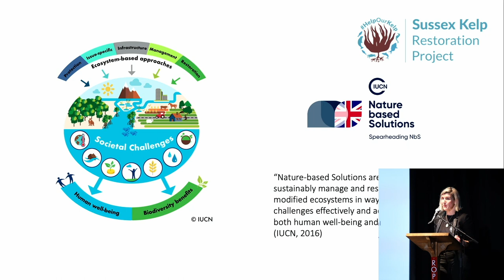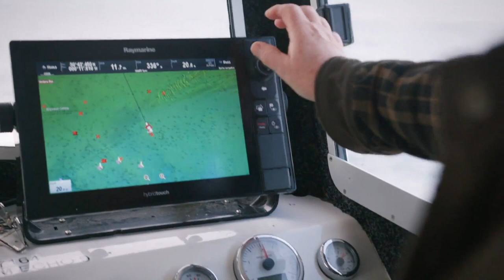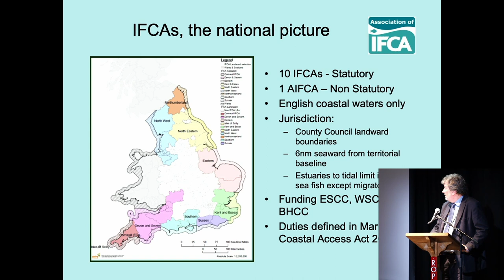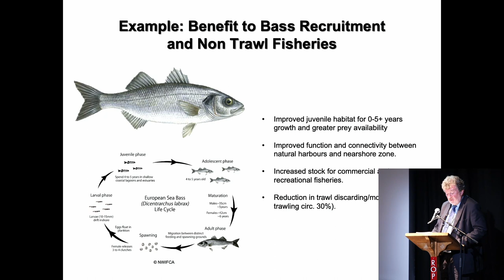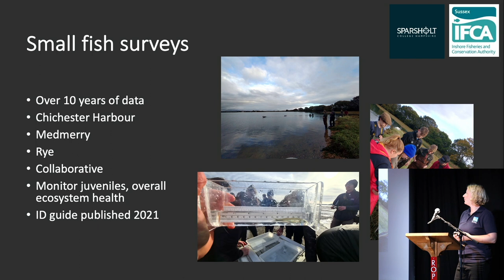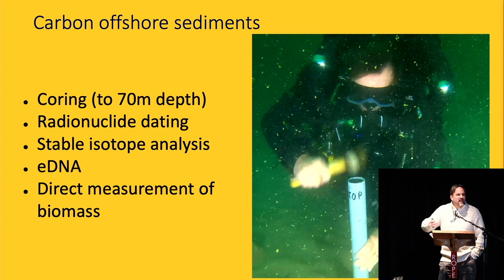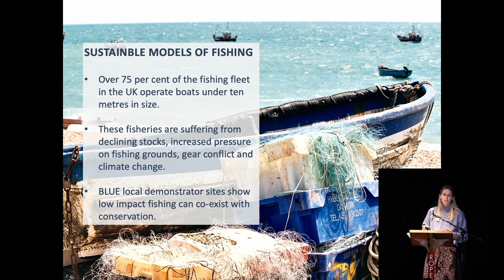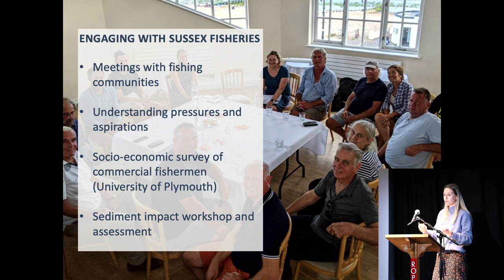Sussex Kelp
Find out about the research that the Sussex Kelp Restoration Project have been conducting to establish baseline data.

Speakers include: Sarah Cunliffe , Sally Ashby, Tim Dapling, Dr. Jen Lewis, Dr. Raymond Ward, Dr. Chris Yesson.